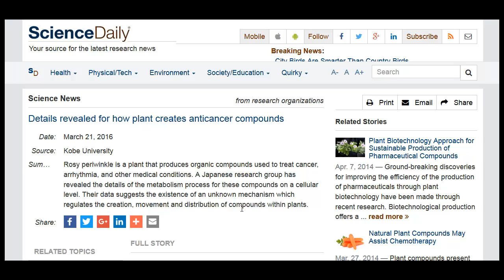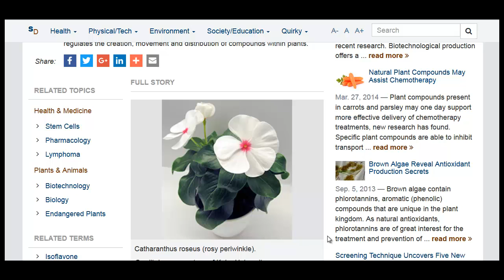How Plant's Produce Anti-cancer Compounds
Scientists have found a mystry system in plants that is probably responsible for producing anti-cancer compounds.